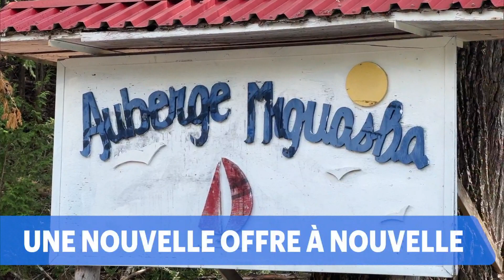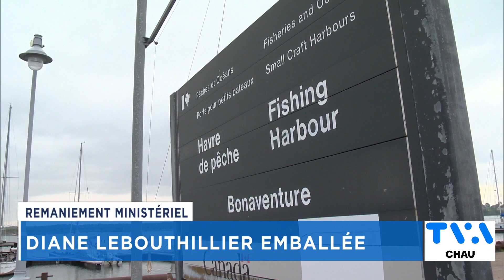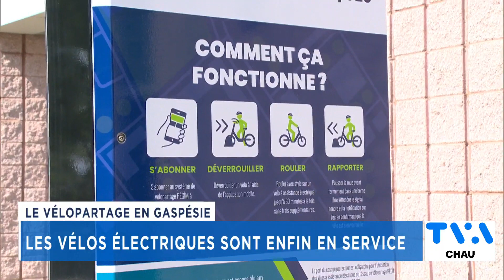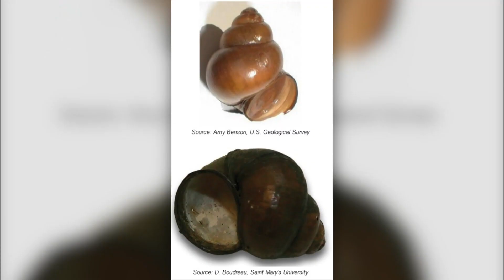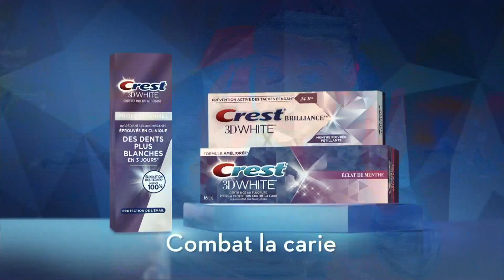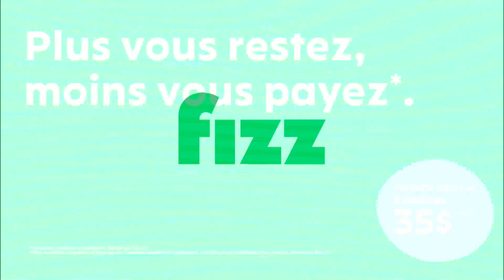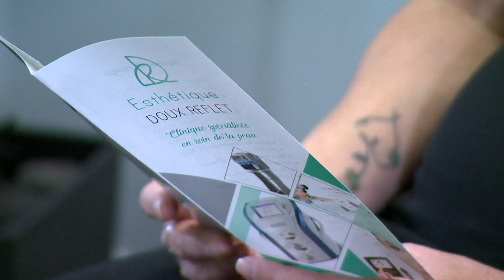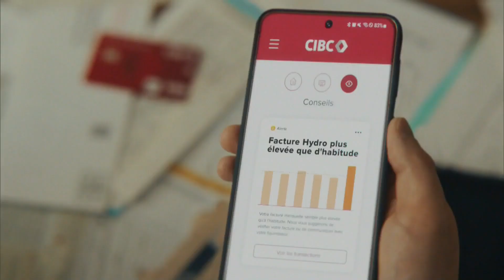TVA Nouvelles CHAU 18h 27 juillet 2023